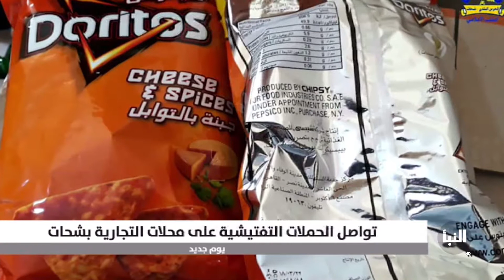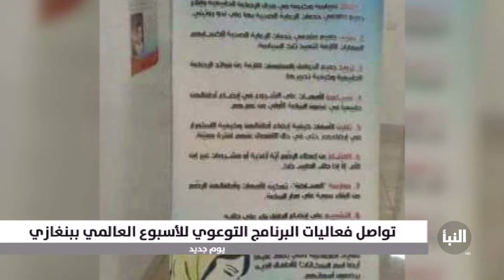ورشة عمل حول تشخيص الأمراض الروماتيزمية بصبراتة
أخبار البلاد - يوم جديد - 08/08/2018